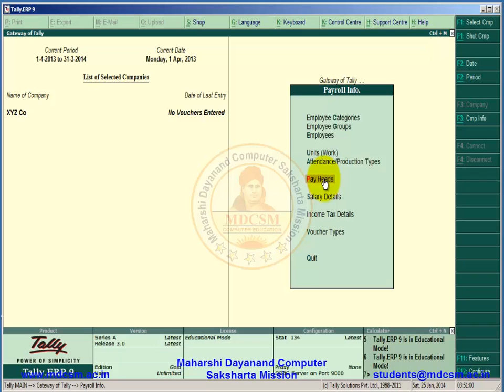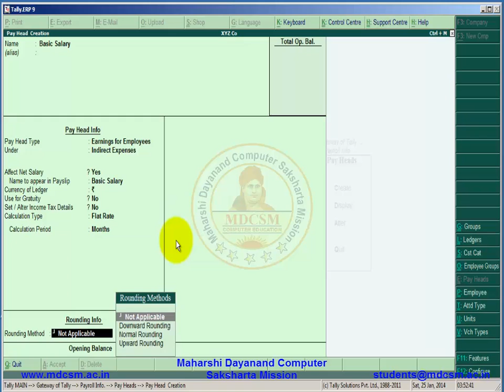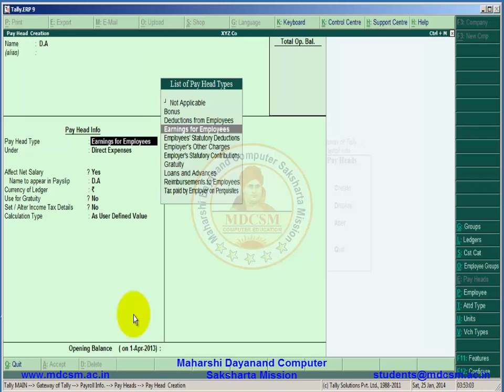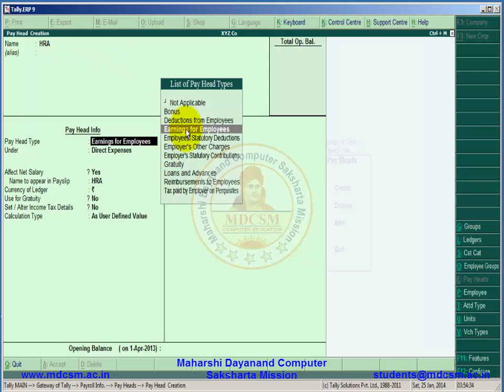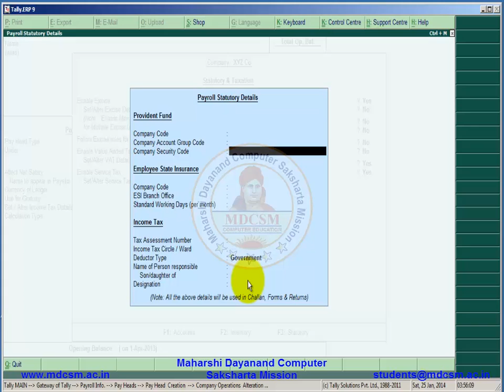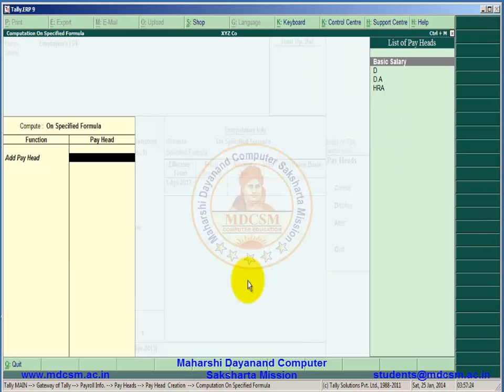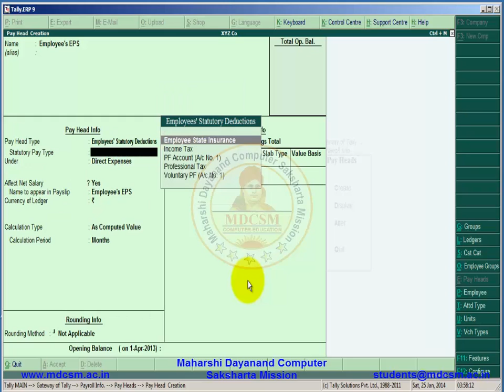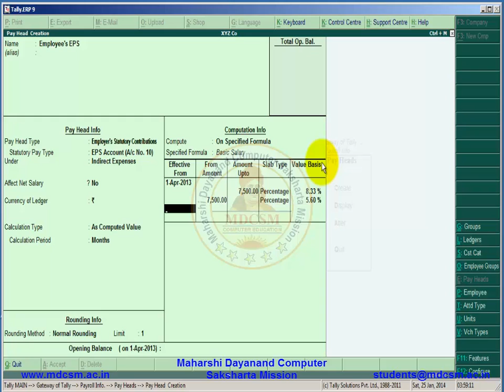Tally ERP 9.0 Payhead Tutorial In Hindi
Creating Pay Heads
The salary components constituting an employee's pay structure is called a Pay Head. A Pay Head may be an earning to the employee, or a deduction, which is recovered from his/her salary. The value of these pay heads could be either fixed or variable, for each payroll period.
For example: Basic Pay is a fixed pay component whereas Variable Pay, Bonus are variable components.

Pay Head Type
A Pay Head is categorised as Earnings, Deductions or Reimbursements.
The preset Pay Head Types in Tally.ERP 9 are as shown below:
Earnings for Employees
Deductions from Employees
Employees’ Statutory Deductions
Employer’s Statutory Contributions
Employer’s Other Charges
Bonus
Gratuity
Loans and Advances
Reimbursements to Employees